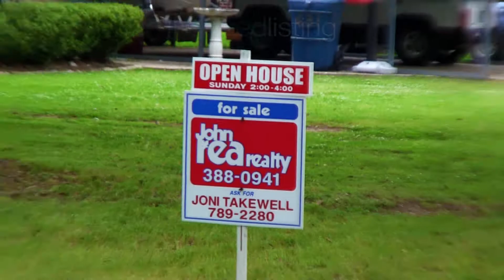629 McCain Drive Monroe, Louisiana Home for Sale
Welcome to 629 McCain Drive in Monroe! This is a wonderful 2 or 3 bedroom, 1 bath family home. Features include new flooring, new AC unit, great kitchen, and extra large den with wood stove with doors to a large fenced yard. Don't miss this great starter family home in the Lakeshore subdivision.